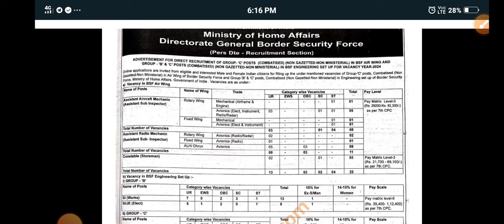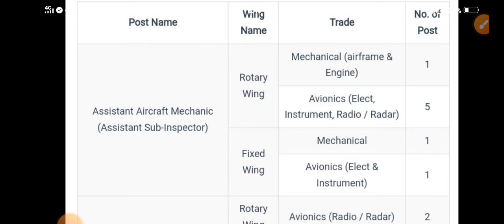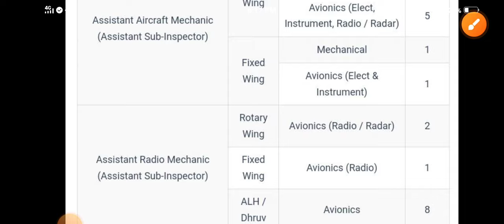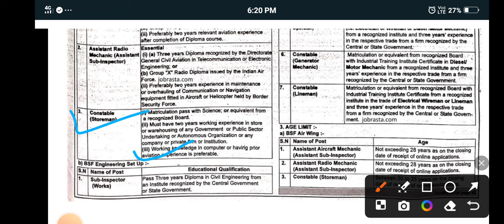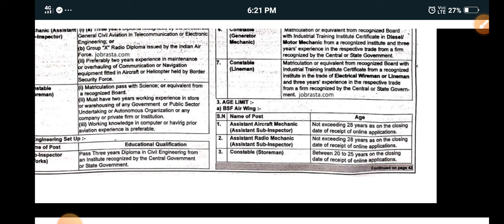BSF NEW RECUIREMENT OUT 2024 ||10th pass Job ||Online Form start